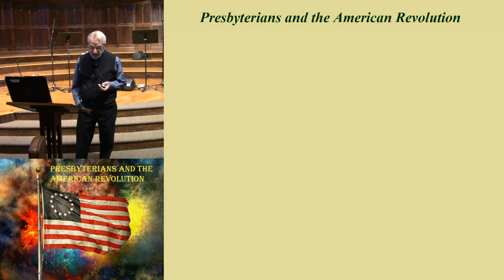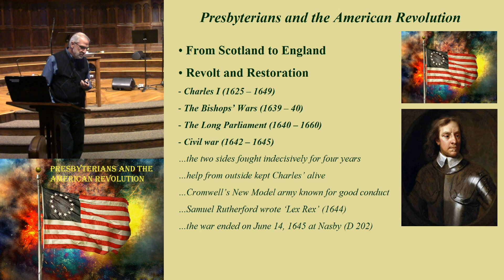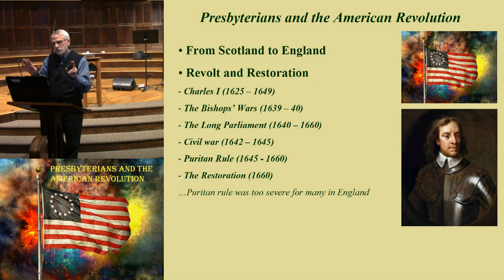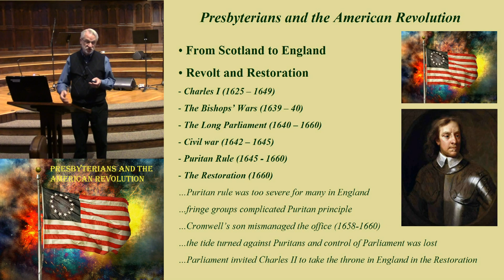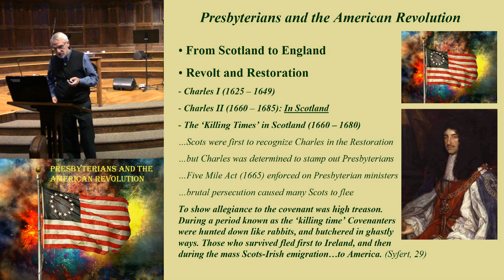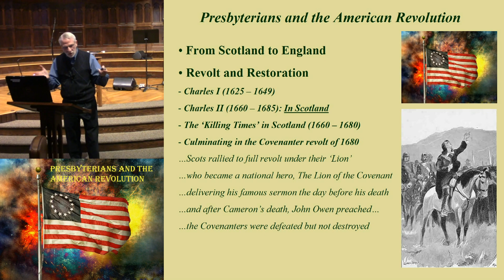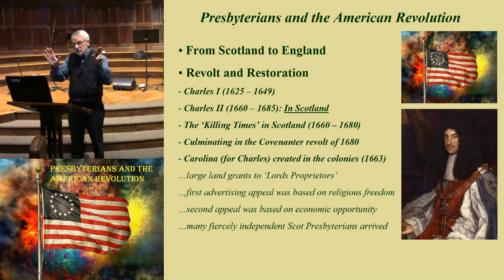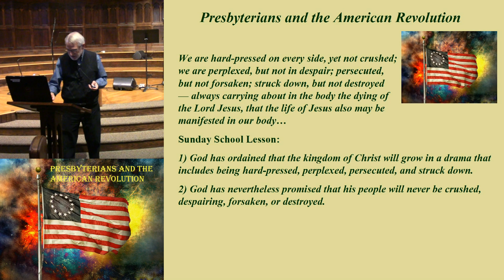5. The 'Killing Times' and Scottish Migration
Puritan forces under Oliver Cromwell defeated the army of Charles I, but the people of England eventually decided they preferred a king, and invited the son of Charles to come and take the throne. Charles II immediately launched a campaign of destruction against the Puritans in England and the Presbyterians in Scotland, which heightened the incentives in both places to migrate to the colonies hoping for a place of respite from the persecution.